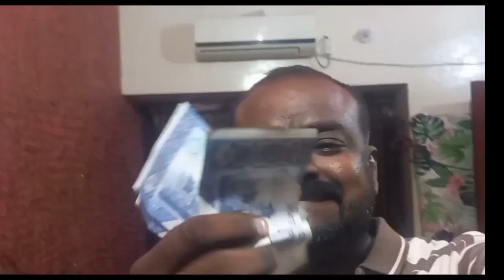Dhoom Machao Paisa Kamao Gameshow Dear # 1 maze💸💸💸💸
Dhoom Machao Paisa Kamao💸💸💸